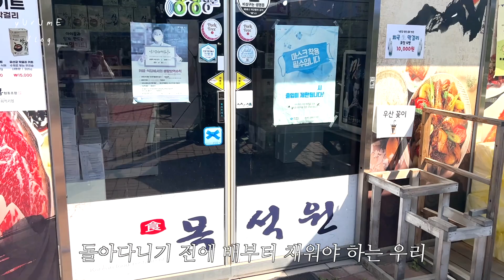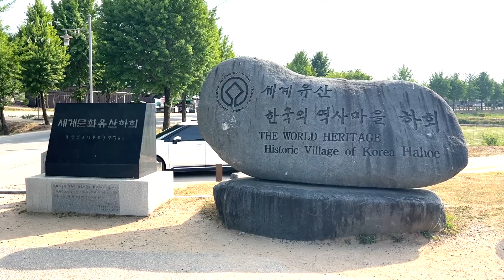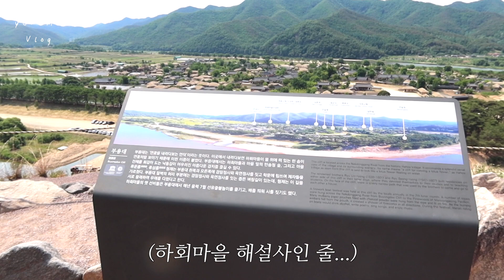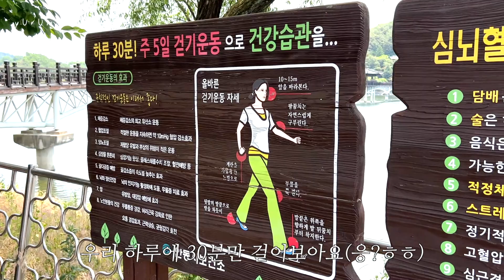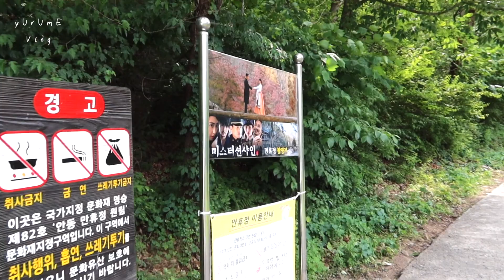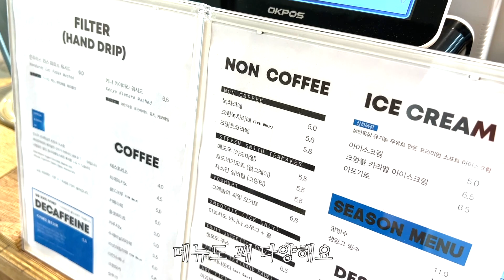[vlog] 김태리 배우님 븨로그를 보고 안동에 꽂혀 안동에 다녀왔습니다(안동 하회마을 고택에서 자기, 안동 카페, 맛집 뿌시기)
김태리 배우님 븨로그를 보고 급 안동에 꽂혀서 안동을 다녀 왔는데
세상에나 안동이 이렇게 좋은지 제가 또 이제서야 알았잖아요...(안동 미안...)
안동에서 꼭 가야할 관광지+맛집+카페 다 뿌시고 왔어요!
오늘도 즐겁게 봐 주세요. :-)

+ 숙소: 안동 하회마을 지산 고택
+ 맛집
- 목석원
- 호반정
- 맘모스베이커리
- 땡큐 커피